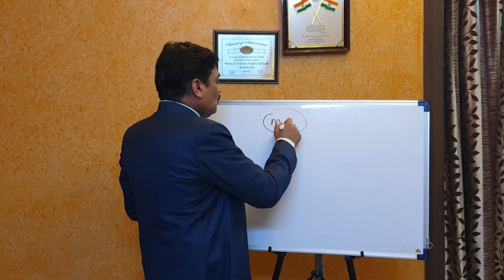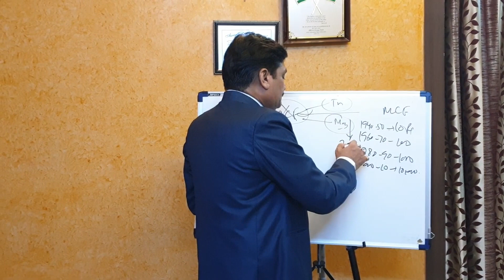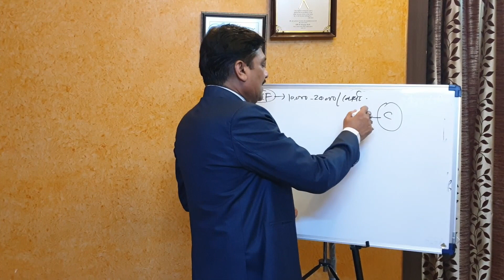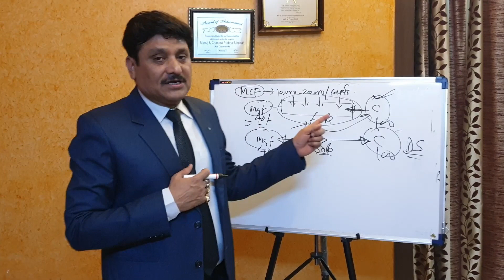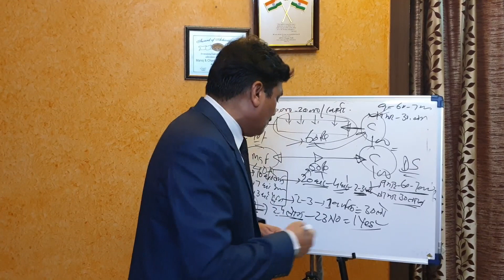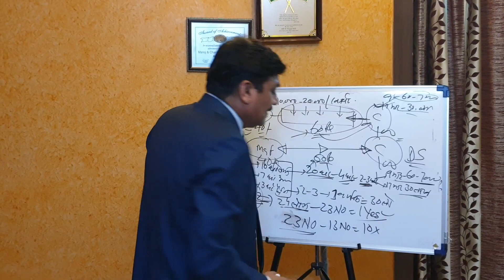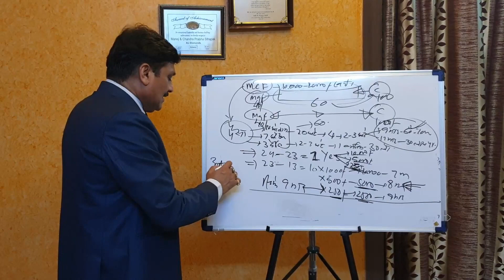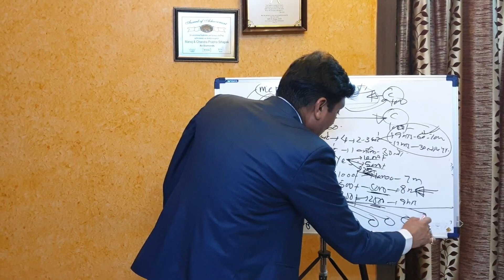9 Month Amway Plan Core Plus (Part - 1) By Manoj Sthapak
इस वीडियो में मैने बताया ह कि 9 माह में 60 से 70 हजार रुपये प्रति माह और 17 माह में 30 लाख रुपये सालाना इनकम कैसे कमाए